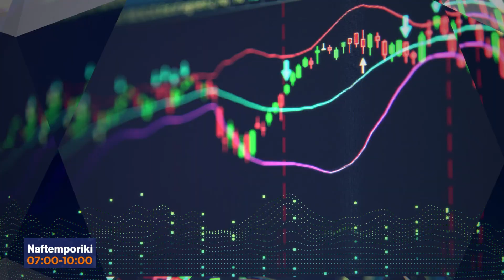Ο Υπάτιος Μωυσιάδης, Wattcrop: «H ενίσχυση των δικτύων αναγκαία για την ανάπτυξη των ΑΠΕ»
Ο Υπάτιος Μωυσιάδης, Γενικός Διευθυντής Wattcrop μίλησε στο κανάλι της Ναυτεμπορικής